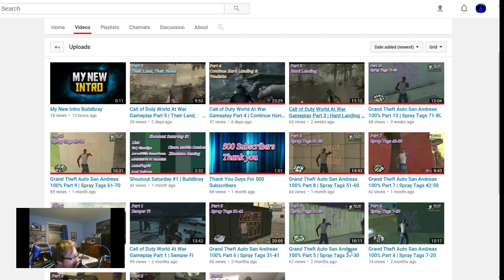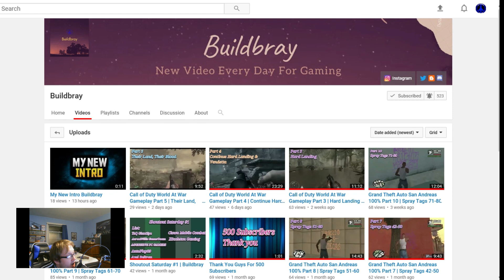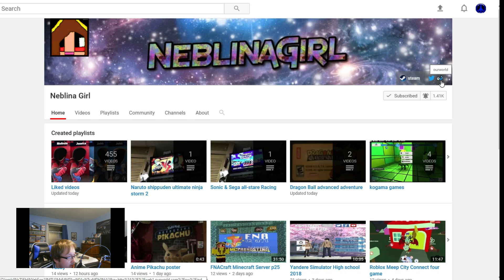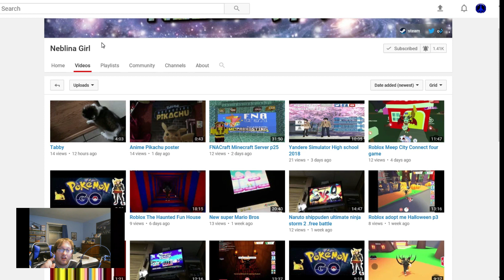Shout Out's Are Back Part one Two Winner's (Headphone's Advised mic was a bit Quite)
It's finally here member's like OMG! In this video I will be congratulating to member's of the shout out well done! Also I will be seeing if their channel still needs work and something to talk about! If you like this video please give it a 10 likes mark and 2 new member's to joing the crew! As always member's Be Strong, Be Postive, Be Kind, LIVE YOUR DREAM!

++Rule I++

++Rule II++

++Rule III++

++Rule 4++

+++Here is the Winner+++

++Their is two++

+BuildBray+

+Neblina Girl+

Here are the Game's I am currently giving away once we hit 2k and so fourth!

PlayerUknown's BattleGrounds

Halo 5

++Here is my PlayStation PSN++

FTR_Motivaed

++Here is my Xbox 1 Gamertag++

+FTR Motivated+

Please if you want to add me on both systems

Here are my latest video's

kik- Thathotwheelskid

++ae No Copy Right Best Hits++